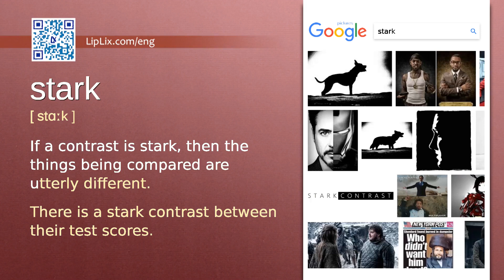Stark : C1 level english vocabulary lesson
In this english video we will see what the word "Stark" means. It's an English word from C1 level vocabulary list.

The word is "Stark", meaning is: "If a contrast is stark, then the things being compared are utterly different." and example is: "There is a stark contrast between their test scores.".